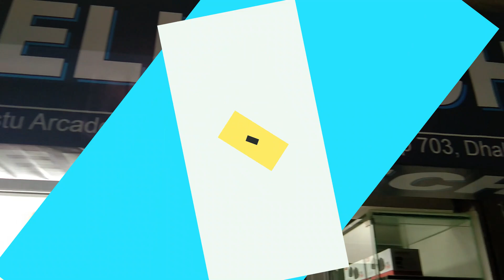8K PC BUILD | Computer For Home Users | ২১ শে মেলার আকর্ষণীয় চমক | Mehedi 360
মেলা শেষ হতে বাকি আর মাত্র ৭ দিন ।। এই সময়ে আপনাদের জন্য এলো নতুন চমক ।। মাত্র ৮১১১ টাকায় Intel Core i3 Desktop Computer With 1 Year Warranty | প্রতিদিন থাকছে নিশ্চিত উপহার ।।
▪Specifications:
✅ Intel Core i3 540
✅ H55  Esonic Motherboard
✅ 4 GB DDR-3  Ram
✅ 500 GB  WD
✅ View One Casing
🎁 বিশেষ উপহার জিতে নিতে গ্রুপে জয়েন করুন-
Market Name - Suvastu Arcade ( ICT Bhaban), 7th Floor,703 No Shop
More Videos in My Channel, You Can Watch If Interested